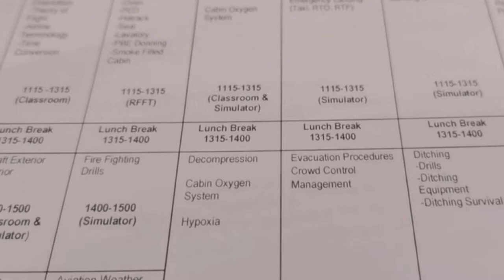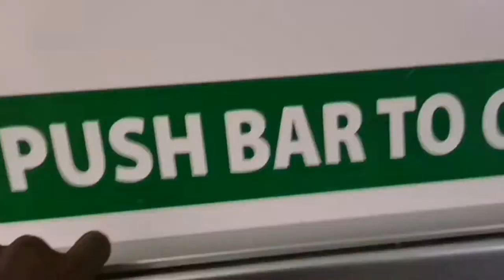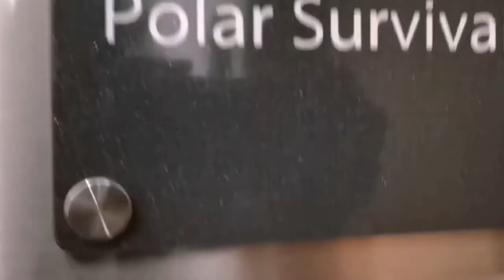INITIAL CABIN CREW TRAINING COURSE DUBAI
INITIAL CABIN CREW TRAINING DUBAI
FOLLOWING THE CABIN CREW DREAM

Hey Littlesilver family,
Hope you are doing fine.
In few coming weeks we are going to embark on a journey I started of self healing and finding myself.

At 29 years old in 2018 I had a plan to quit my job and do a cabin crew course and finally follow my dream.
I paid the admission fees at KQ Pride school and when it was time to go to the facility and present my papers I was Informed by a lady, can't remember her name that they cannot enroll me since I was not going to be suitable for the market after I turn 30yrs old.

I was broken, it was lunch time and I was on lunch hour break since I worked near their embakasi office. I cried myself to comfort but this did not shatter my hope and dream.

I hope that no one met this admission lady and got discouraged, I kept chasing.

I got an opportunity to study this year 2021 with an accredited institution that assured me age is not a problem. I can't wait to realise this dream and look back reflecting all the setbacks, discouragement, and more.

This video is a testimony to keep chasing what you believe in no MATTER WHAT!

Love,

The Littlesilver Dubai

Song credits;

1997 by ikson